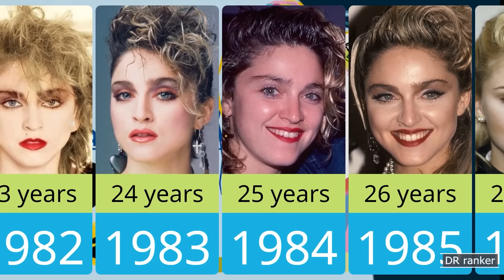Madonna from 1982 to 2023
Madonna's biography is a fascinating story of a woman who rose to become one of the most iconic figures in pop culture history. Born in Michigan in 1958, Madonna Louise Ciccone moved to New York City in the late 1970s to pursue a career in dance. She soon turned her attention to music, and her debut album in 1983 quickly established her as a provocative and boundary-pushing artist.

Over the course of her career, Madonna has released numerous hit albums and singles, and has become known for her bold and daring performances. She has also acted in several films, written children's books, and been involved in various business ventures. Madonna has been a trailblazer for women's rights, LGBTQ+ rights, and HIV/AIDS awareness, and her influence on popular culture cannot be overstated. Join us as we explore the incredible life and career of the Queen of Pop: Madonna.